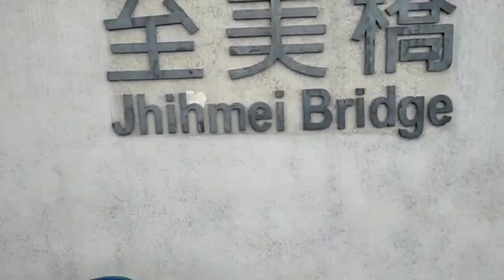Jalan Jalan Di Jhihmei Bridge bareng teman // Cerita TKI Taiwan